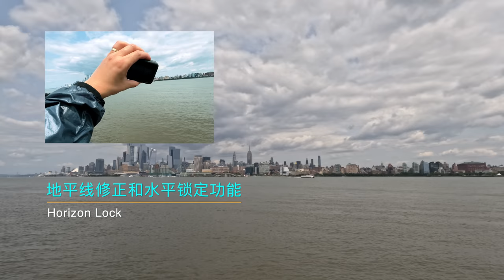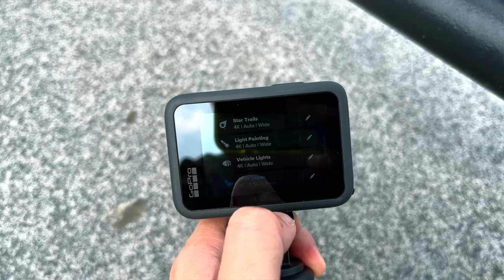【设备选购指南】这半年的视频，我都是用这两台设备拍的，第一视角和旅行VLOG，各有优势谁也无法舍弃 - GoPro 11 vs DJI Pocket 2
本期视频中使用的设备：
大疆DJI Pocket2口袋相机：
GoPro Hero 11 Black
Kase卡色可调VND：
PGYtech快拆转接口：
Smallrig八爪鱼三脚架：
松下Panasonic G7：
松下Panasonic Leica DG Summilux 9mm f/1.7 ASPH：

本期内容目录：
0:00 前提介绍
1:09 我的购买理由
4:34 画质效果
6:29 拍摄第一视角的配件
7:48 暗光夜景画质对比
9:04 镜头视角
10:58 最近对焦距离
12:17 防抖效果
13:14 吐槽集锦